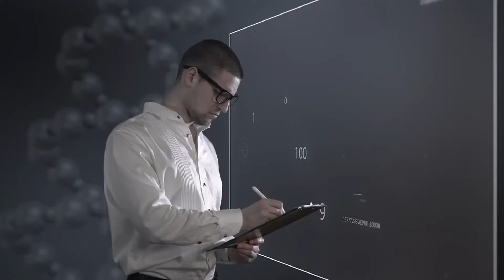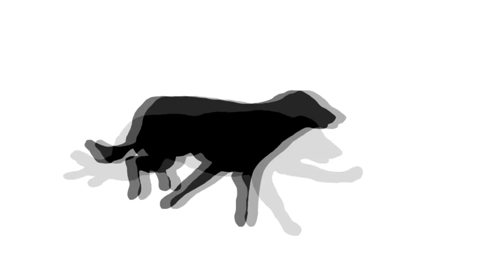NOVA ETKİSİ NEDİR ? ( HER ŞERDE BİR HAYIR VARMIDIR ?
bekleriz...